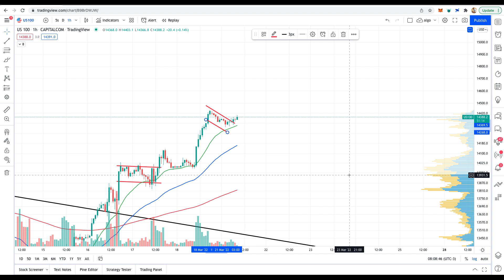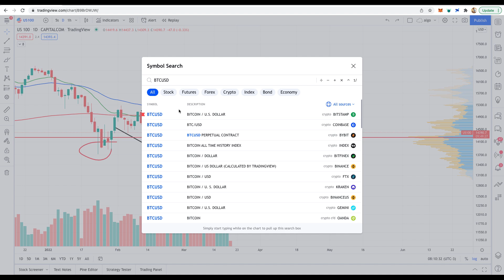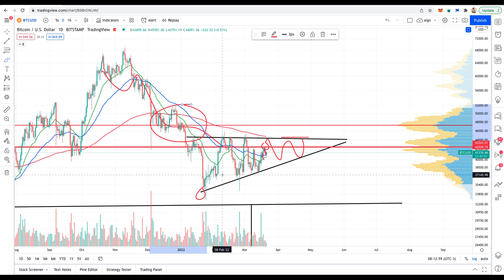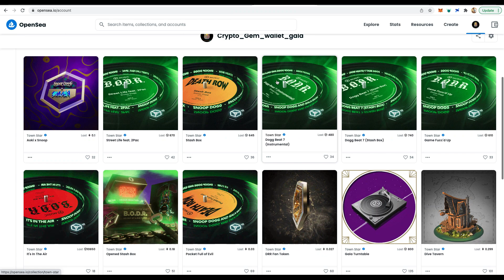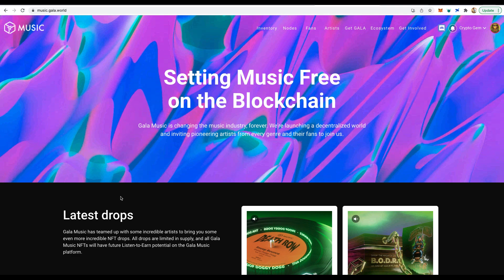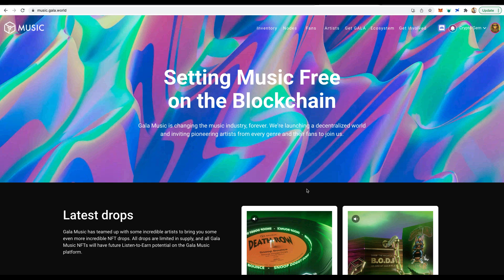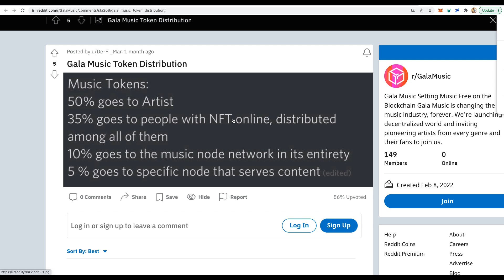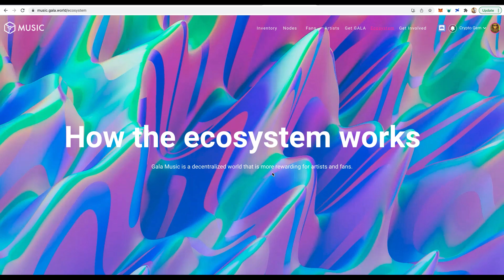🔥 GALA MUSIC PROSSIMO 100X 🔥 VIVERE DI ENTRATE PASSIVE 🚀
00:00 Analisi NSDQ e Bitcoin
06:47 Gala Music cos'e e come funzionerá

BONUS $600 Bybit! Fai trading con leva sulla crypto Usando il

___________________________opo didattico, per imparare a fare analisi tecnica e fondamentale e non di consulenza finanziaria,